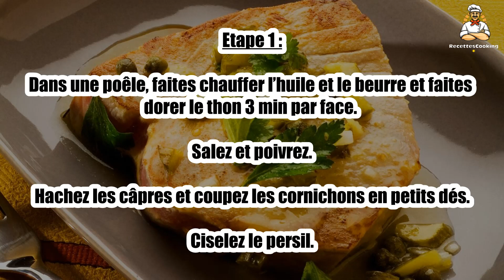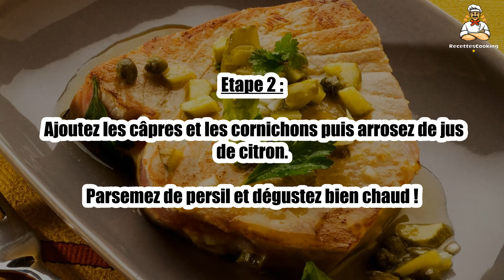🐟 Thon Blanc au Jus d'Agrumes et aux Câpres – Un Plat Frais et Savoureux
Le thon blanc au jus d'agrumes et aux câpres est un plat léger et raffiné, où l'acidité des agrumes se marie parfaitement avec la richesse du thon. 🍊🐟 Un délice pour les amateurs de poisson et de saveurs fraîches ! Découvrez cette recette simple et pleine de fraîcheur.